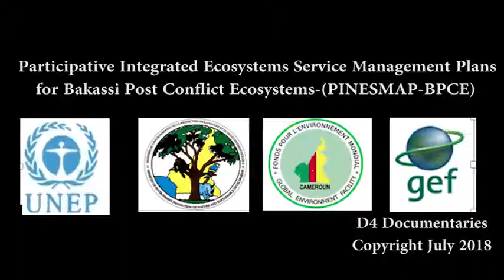The forgotten Island of the Bakassi Peninsula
The Island of Idabato in Cameroon that will soon be washed away by the sea. Inhabitants have no portable water, no electricity, no sanitary system, no telephone network. They live lost from the rest of the world.